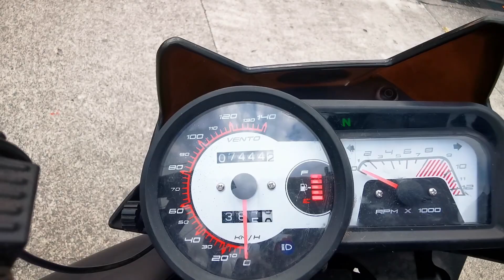Review Tornado 250 vento // LO BUENO Y LO MALO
Un review mas, en esta ocasión traemos la vento tornado 250cc, en donde alguien que la ha usado nos da su punto de vista en el transcurso del tiempo que la ha tenido... nos da su punto de vista de lo bueno así como de lo malo...